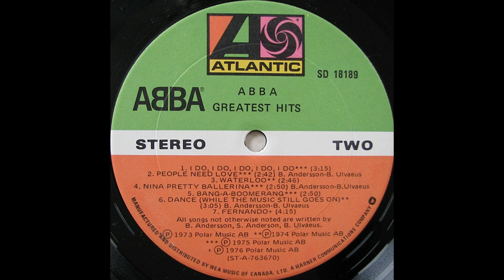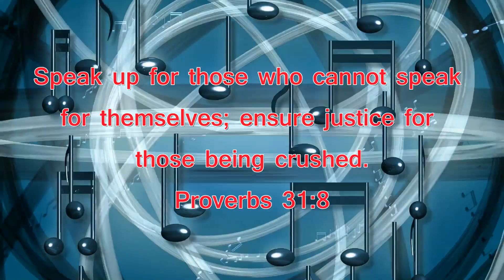Random Trax #158 - 8-9-23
Song: Honey Honey
Artist: ABBA
Album: Greatest Hits
Released: 1976